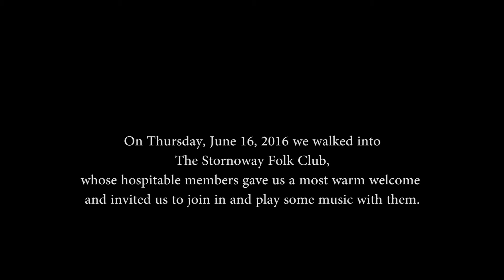The Stornoway Folk Club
On June 16, 2016, we walked into the Stornoway Folk Club and and after a warm welcome by the members we were invited to join in and make some music with them. So we did. This was one the highlights, if not THE highlight of our trip to the Outer Hebrides.